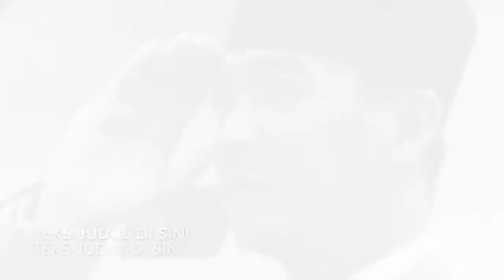Watercolor Painting | Indonesia Independence Day (Portrait of Ir. Soekarno) Father of Proklamator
Hope you are enjoying my art work, see you on another project.